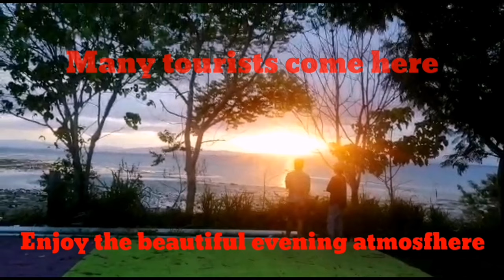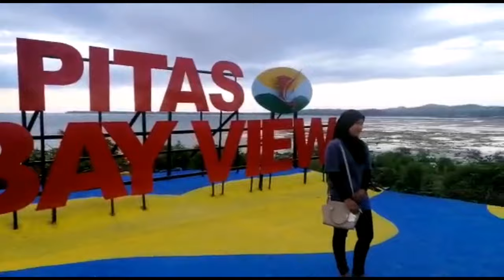Pitas Bay View Tourism || Tourism In Sabah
Sebuah Pelancongan Di Pitas Sabah Sudah Mula Terkenal Di Mata Dunia Ia Terletak Di Mempakad Batu Keramat Pitas Sabah